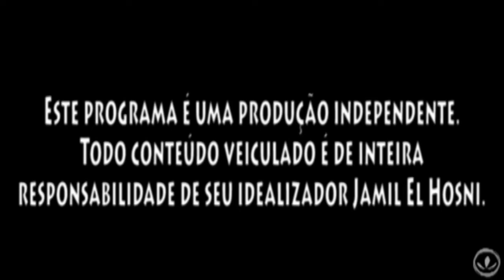PROGRAMA A VOZ DO POVO 31/07/2018